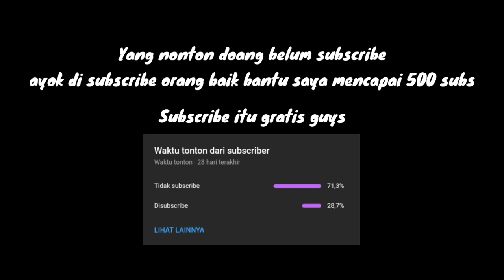AKHIRNYA HERO SIGNATURE GUE JADI KEREN❗Build gloo terkuat dan tersakit 2024 - MLBB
Special tag :

Gameplay Top Global Gloo
insane damage gloo
best build gloo
tutorial gloo
tutorial gloo mobile legends
tutorial gloo sakit
tutorial gloo combo
tutorial gloo suport
tutorial gloo  build
tutorial gloo dan build
tutorial gloo offlaner
tutorial gloo mobile legend
tutorial gloo terbaru
tutorial gloo terbaru 2024
tips and trik gloo
tips and trik gloo mobile legends
cara gloo sakit
cara menggunakan hero gloo
cara main hero gloo
cara main gloo mobile legends
cara combo gloo
cara main gloo yg benar
cara main gloo dan build
cara main gloo pro player
build gloo
gloo
top 1 global
gloo mobile legends best build
gloo best build
gloo build ml
gloo damage build
gloo gameplay tutorial
gloo mobile legends gameplay
gloo mlbb
gloo best build and emblem
gloo best build 2024
gloo best build and combo
gloo top 1 global
gloo top 1 global build
gloo best build top 1 global
gloo gameplay
top global 1 gloo
mobile legends